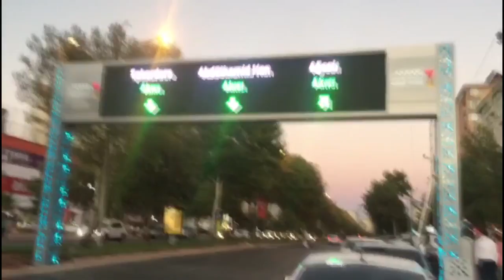BÜYÜKŞEHİR ‘AKILLI ŞEHİR’ OLMA YOLUNDA İLERLİYOR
Kahramanmaraş Büyükşehir Belediyesi yollarda kurduğu Değişken Mesaj Sistemi ile vatandaşları bilgilendirmeye devam ediyor.